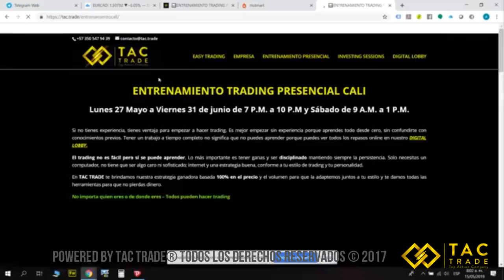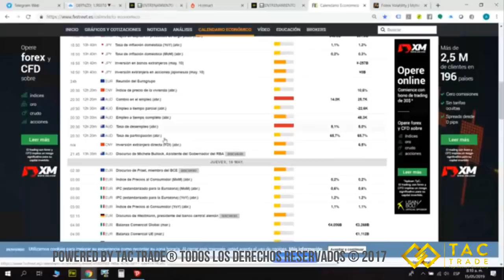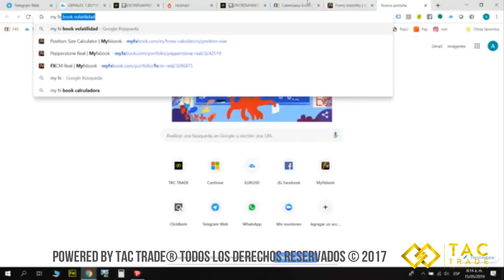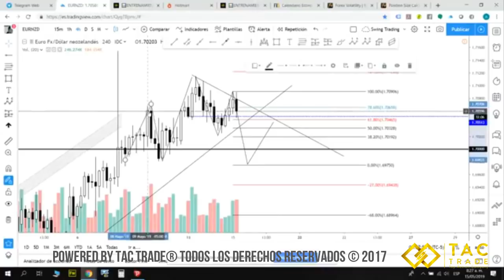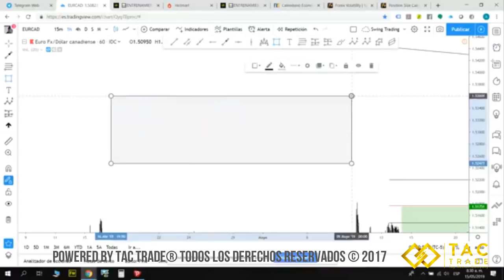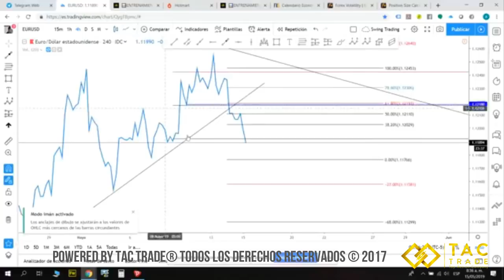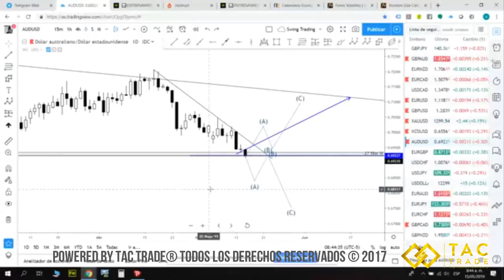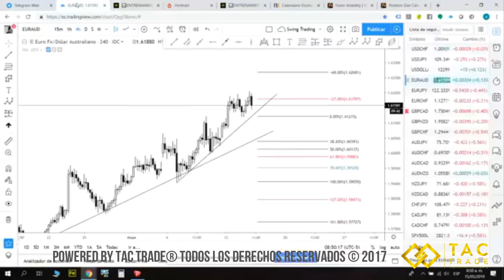Trading en vivo Facebook 15 Mayo